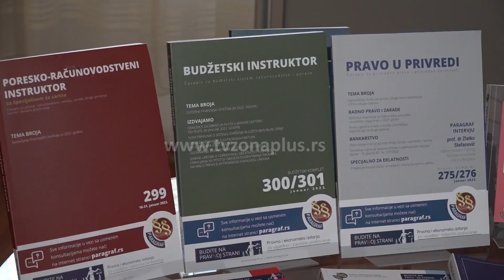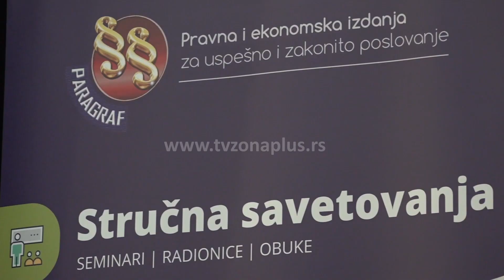ODRŽANO SAVETOVANJE O SASTAVLJANJU I PREDAJI FINANSIJSKIH IZVEŠTAJA ZA 2022. GODINU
Regionalna privredna komora Kruševac u saradnji sa kompanijom Paragraf organizovala je savetovanje na temu „Sastavljanje i predaja finansijskih izveštaja i utvrđivanje poreza na dobit za 2022. godinu“.